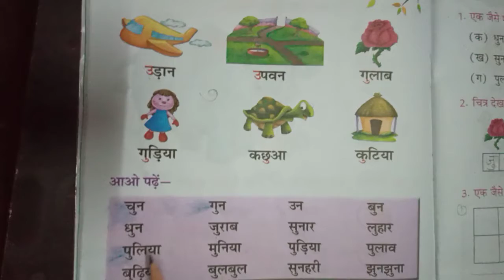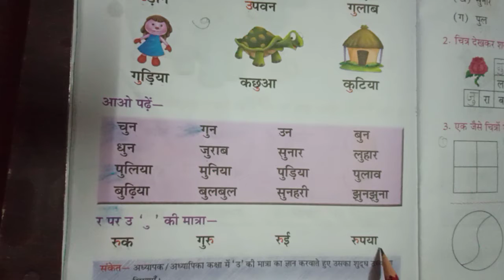उ की मात्रा के शब्द , उ की मात्रा लगाकर शब्द पूरा करो | class 1 Hindi